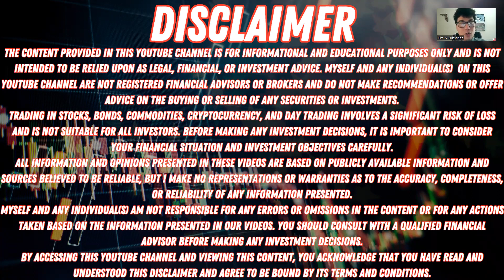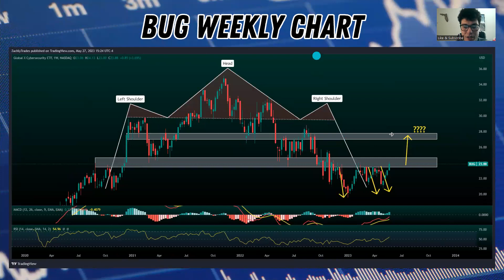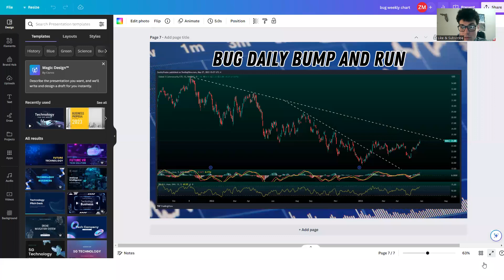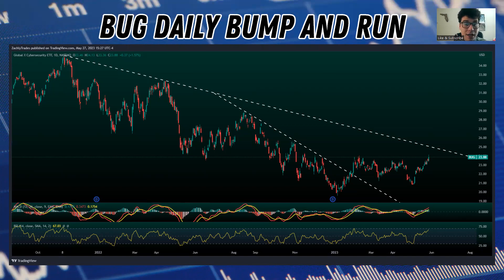Cybersecurity Stocks Look GREAT - 🚨THE AI RUSH NEEDS THIS🚨